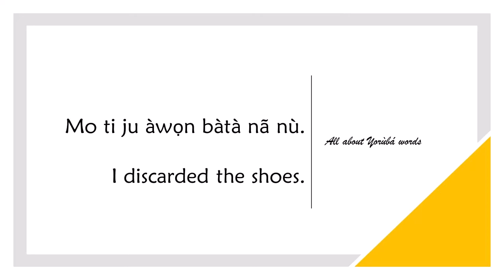How to say DISCARD in YORUBA